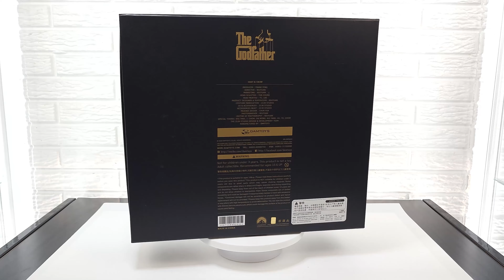Godfather's Vito Corleone One Sixth Scale Figure Unboxing and Review!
"I'm gonna make him an offer he can't refuse."